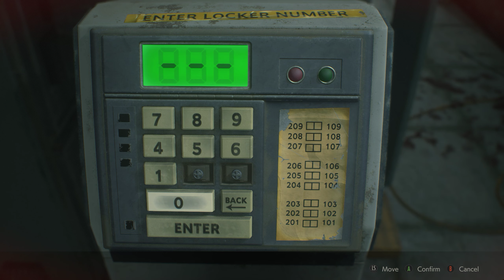Resident Evil 2 biohazard Re2 1 shot Demo 2019 01 22 22 38 32 04